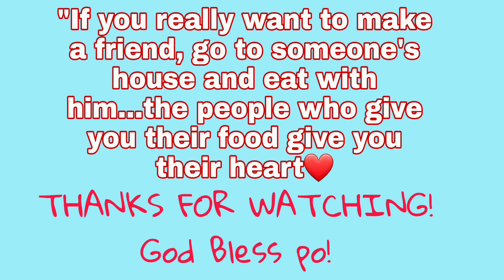SPICY PORK PATA HUMBA || MUKBANG || PINOY FOOD STYLE || COLLAB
Hello Guys! enjoy watching po😊
at kung bago lang po kayo sa aming channel⬇️

THANKS😘